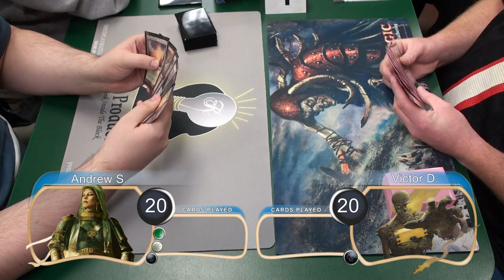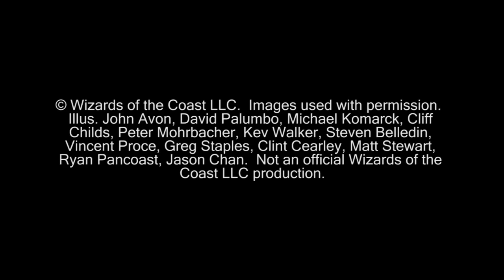"Magic the Gathering" Gameplay Tokens Vs Zombies G1 (02-10-2012)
This is the full gameplay of game one between Andrew playing Tokens and Victory playing Zombies.

KlotzProductions Blog!!!

© Wizards of the Coast LLC.  Images used with permission.  Illus. John Avon, David Palumbo, Michael Komarck, Cliff Childs, Peter Mohrbacher, Kev Walker, Steven Belledin, Vincent Proce, Greg Staples, Clint Cearley, Matt Stewart, Ryan Pancoast, Jason Chan.  Not an official Wizards of the Coast LLC production.